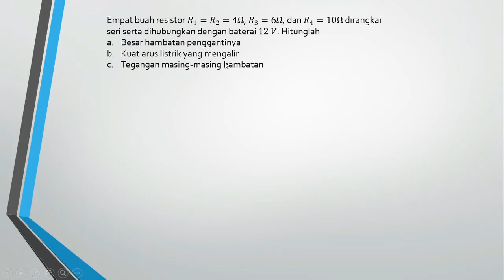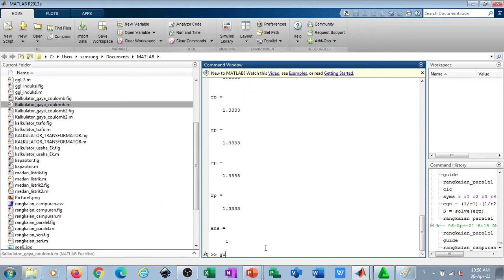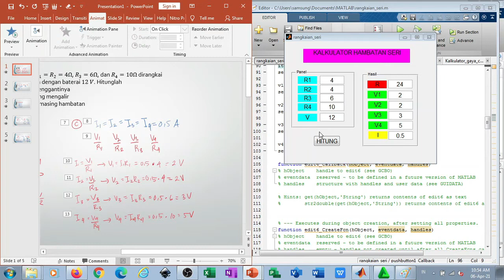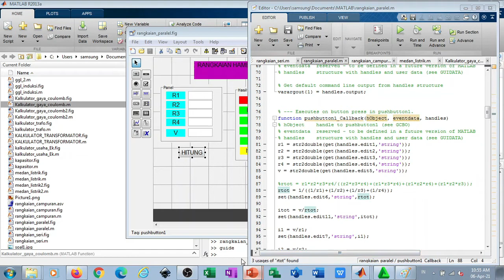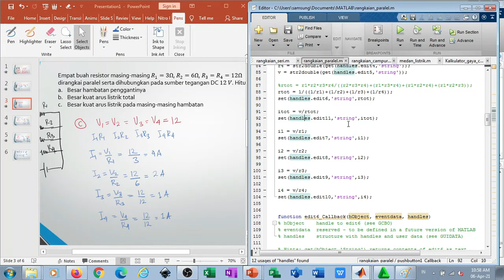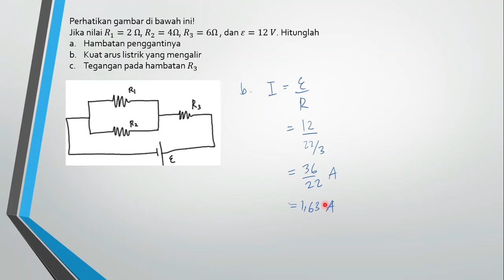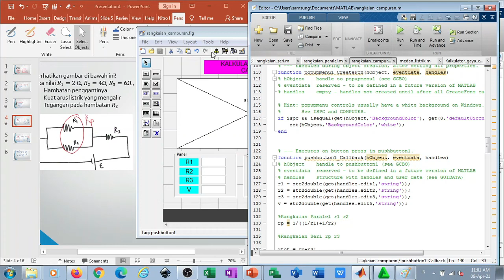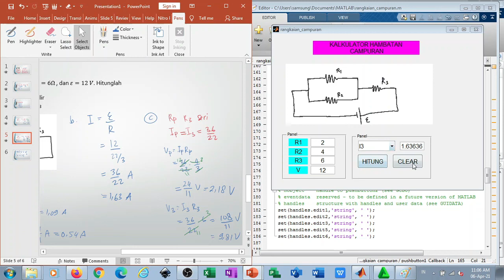Contoh Soal Rangkaian Hambatan (Resistor) dan Kalkulator GUI Matlab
Contoh mengerjakan soal rangkaian hambatan baik seri, paralel dan campuran.

Time Code:
00:00 - Intro
00:57 - Contoh Soal Rangkaian Resistor Seri
05:17 - GUI Matlab Contoh Soal Rangkaian Resistor Seri
09:57 - Contoh Soal Rangkaian Resistor Paralel
12:52 - GUI Matlab Contoh Soal Rangkaian Resistor  Paralel
17:31 -  Contoh Soal Rangkaian Resistor Campuran
22:12 - GUI Matlab Contoh Soal Rangkaian Resistor Campuran